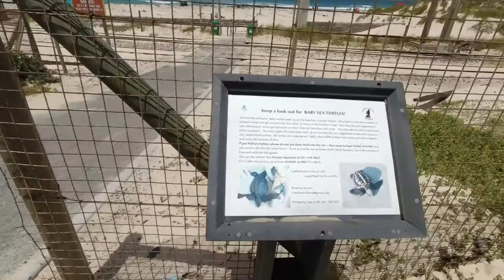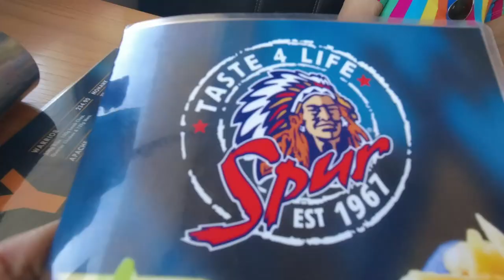Cape Town Beach | Let's go Boogie Boarding | Clovelly Beach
Join me as I go boogie boarding at one of the best beaches in Cape Town, Clovelly. The waves are amazing. I love boogie boarding, but I wish I could surf as well. That would be epic... Watch this space!